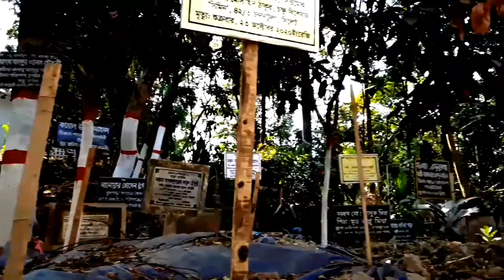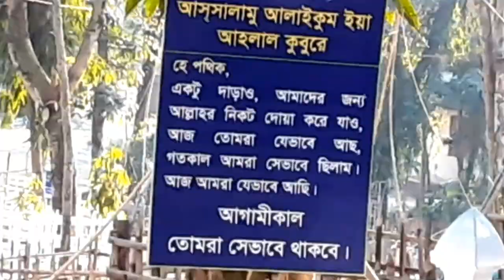My 17th Birthday Vlog | Hazrat Shahjalal & Hazrat Shahparan Dargah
Watch tis video guise .liked this video .comment .share .
My channel.

This channel may use some copyrighted  materials  without specific authorization of  the owner  but  contents  used  here falls under the "Fair Use" copyright  disclaimer  under section  107, of the copyright  act 1976 ,allowance  is made for "Fair Use" for purposes  such as criticism, comment, news reporting, educating , teaching, scholarship, and research. fair use is a use permitted by copyright  statue  that might otherwise be infringing.

This content  is original  and copyright  to Ariyan Production.
Legel action    will be taken against those who violate the  copyright.

All Rrights Reserved By Ariyan  Production.

If you Have  any problem  with  my  video  please  contact  with  me  i will delete  the  video .